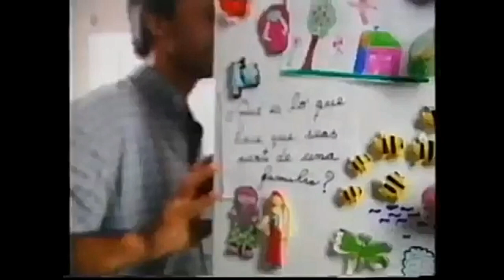Publicidad Biotop Conaprole Uruguay (2009)